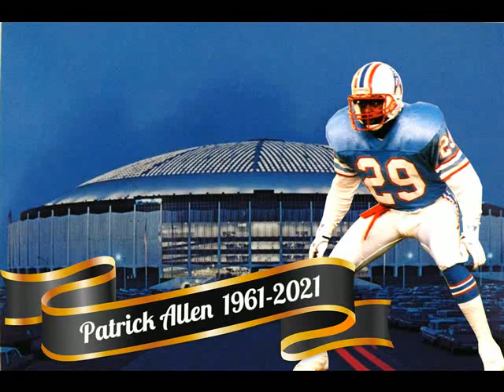Rest in Peace, NFL & CFL players and coaches who passed away during first half of 2021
Prior to the 2021 seasons we can reflect on the over 100 players in Pro Football. Included are Floyd Little, Jim Fassell, Marty Schottenheimer, Fred Arbanas, Irv Cross and over 114 in all. This is a good time to remember them all before the start of the new season. NFL News, CFL News.